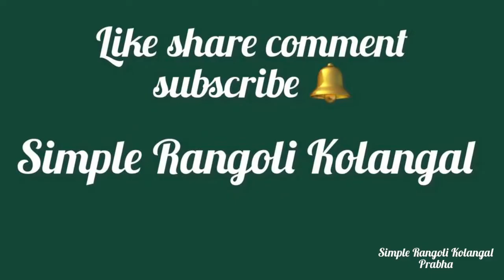Easy Daily Kaavi Kolam| Navarathri easy rangoli | Simple Rangoli Kolangal Prabha